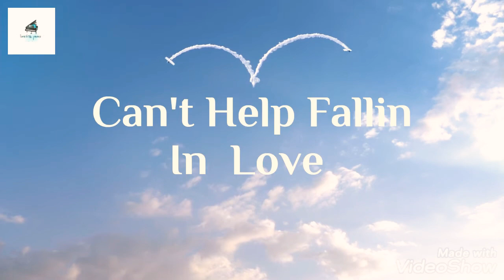Can't Help Falling In Love (cover by Timeless Emzie)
Song written by Hugo Peretti & Luigi Creatore & George David Weiss. A song recorded by American singer Elvis Presley for the album Blue Hawaii in 1961. I loved this song since I was in my high school days. Now I am happy and dedicated this song to my man. A beautiful song that touches my heart and my soul.